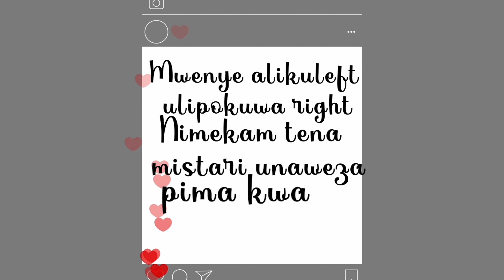A message to my EX| spoken words poetry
This one goes to all the ex-lovers...am sorry we never made but it's time to give it a try once again 💯